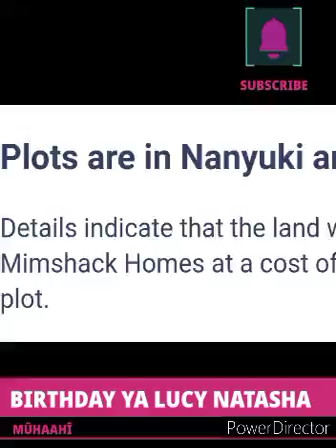REV. LUCY NATASHA SHOCKED BY HUSBAND 😲